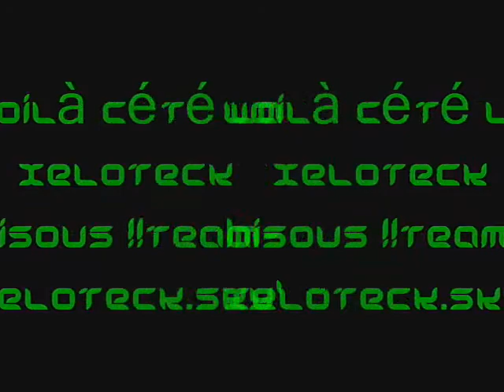Danse electro ( tecktonik )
Nous voilà aller sur le sky'